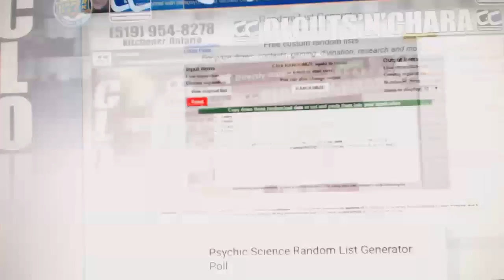C&C #6174 Multi Random